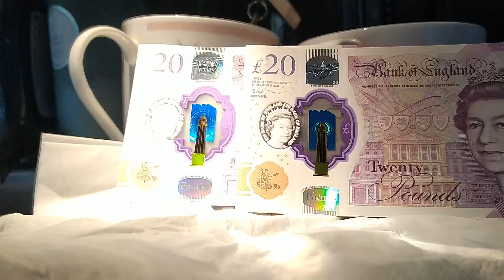Pretty Banknote from England, which has colourful 3d images on it.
Pretty colours on the banknote.  With 48 megapixel camera (Redmi phone)